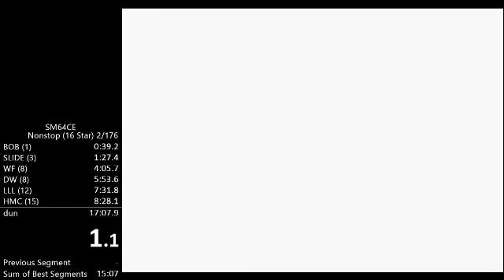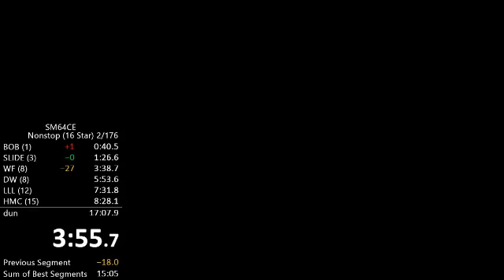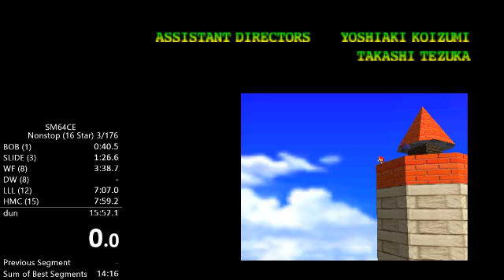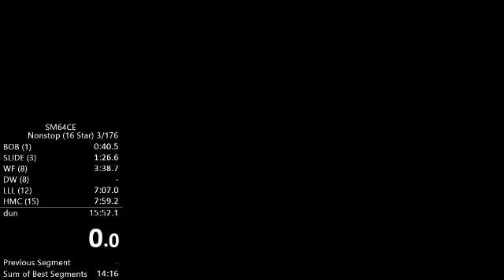[PB] SM64: Non-stop 16 star in 15:52